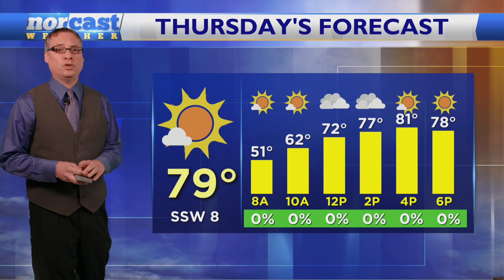Wednesday Bedtime Forecast April 19, 2023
Mainly Clear Tonight; Early Lows & Ptachy Daybreak Fog; Milder Tomorrow; Risk of Showers this Weekend

Nice day out there today. Saw mainly sunny skies a few clouds filtered in the afternoon. Was more seasonable. Heading into tonight, things will clear out, the flow will be out of the south which allow for temps to rise a few degrees heading towards daybreak plus some patchy fog. For the weekend, watching a system that could bring us some rain later Saturday and Sunday. - Meteorologist Bobby Klark